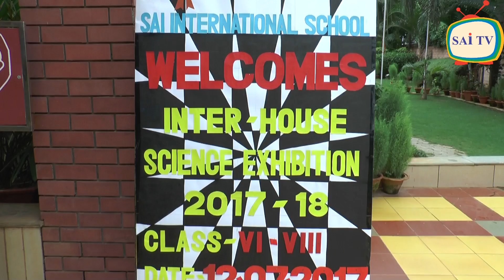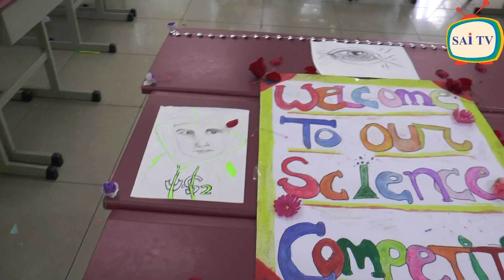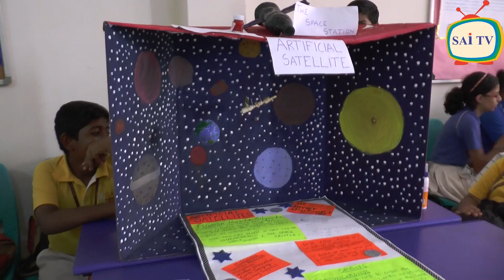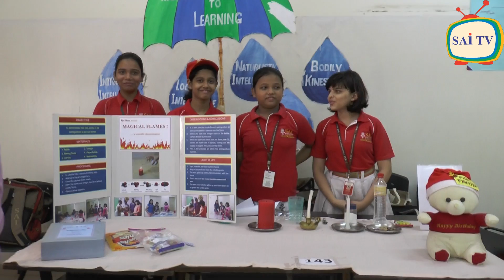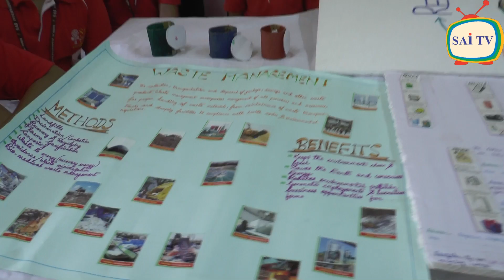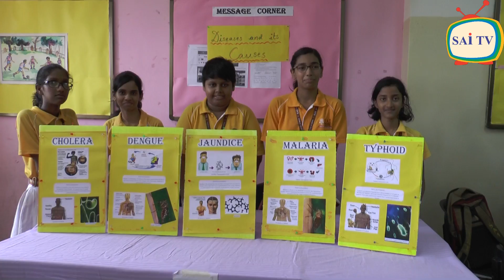Science Exhibition for Class VI, VII & VIII | SAI International School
The Inter-house Science Exhibition for students of Class VI to VIII was conducted on Wednesday, July 12, 2017. A total of 154 projects were exhibited on the themes "Artificial Intelligence", "Artificial Satellite", "Natural Resources and its Conservation" and "Transport and Communications".

Prof. Satya Prakash Sahoo, Reader and Dr. Shakti Shankar Acharya, Post Doctoral Fellow, from Institute of Physics judged the exhibition.

The projects were highly appreciated by the internal and external judges for their innovative approaches, efficient teamwork and uniqueness.